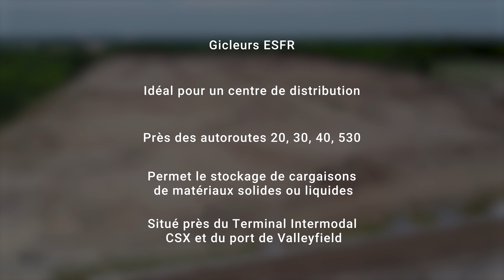55 rue Marie Curie - Salaberry-de-Valleyfield